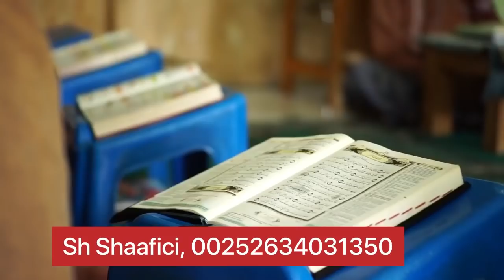Dilaagi farxada Iida Dubai 🇦🇪😭😱😡